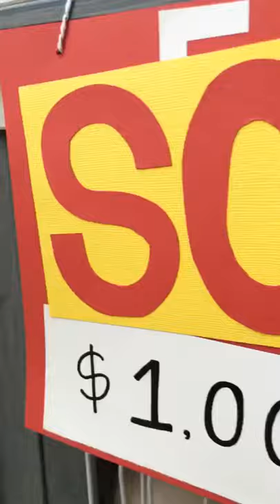FOR 1 MILLION DUCKLINGS 🥺🐥 1 million ducky they orkie dogsof yorkie petsof dogs